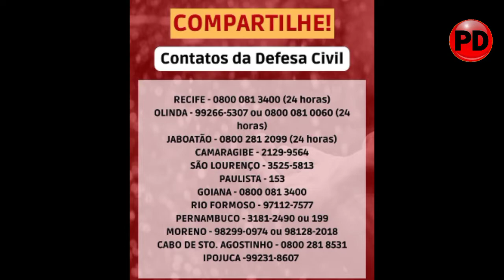AGORA: 10 mortos em deslizamentos de barreira; APAC diz que barragens não apresentam riscos